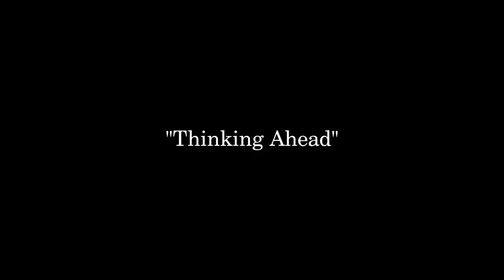Lost: Thinking Ahead (Season 4) (Deleted Scenes)